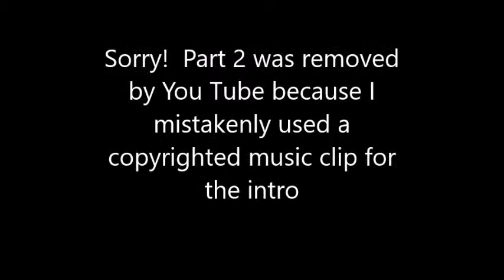1984 Nighthawk Engine Disassembly Part 2